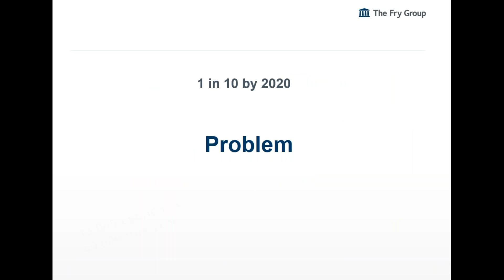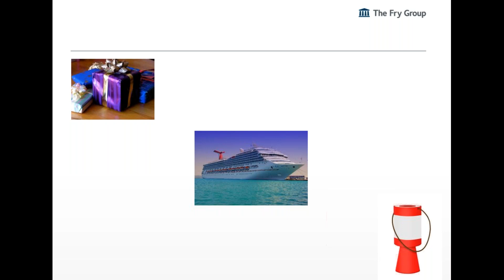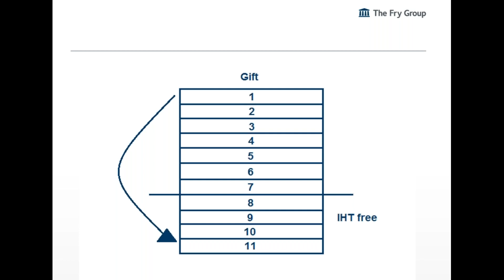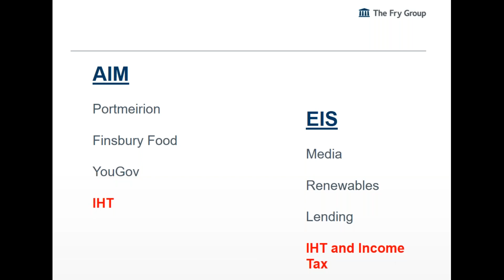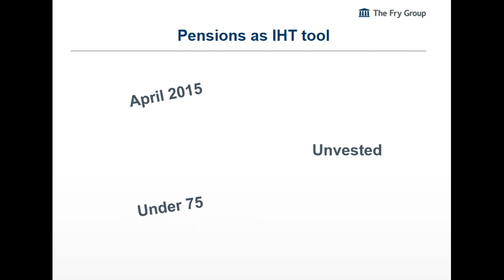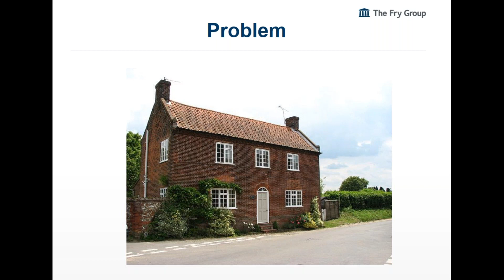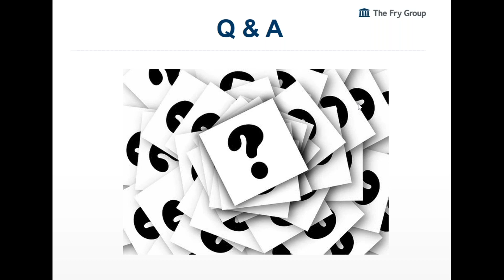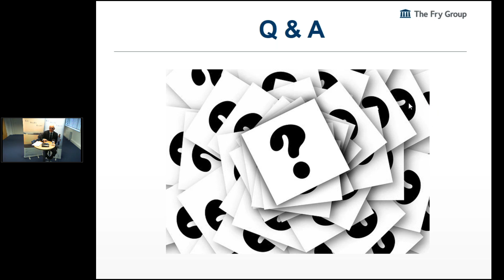Inheritance Tax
Not only can Inheritance Tax (IHT) be a worry, but one that does not have a universal solution. In this webinar, Jeremy Woodley, Director of The Fry Group, discusses ways of approaching IHT, from navigating the property Nil Rate Band to using you pension as an IHT tool. to contact us or download your IHT Guide